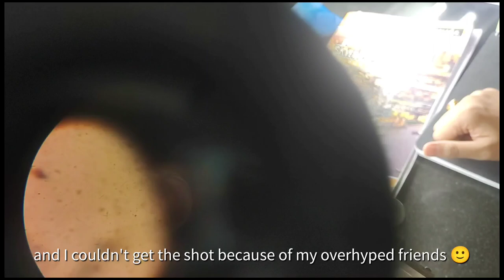Week in Dental Student's Life | Shoulder therapy, Practicals and more.. | Aparna Dwivedi Vlogs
Hey Shawty's
In this vlog I'm gonna show how I managed my college therapy and basically college together. Just a normal Dental Student's Weekly Vlog.